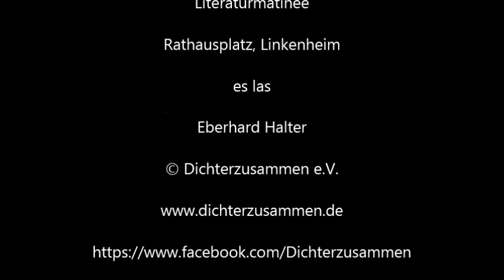Literaturmatinee Eberhard Halter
Literaturmatinee in Linken-Hochstetten
Lesung im Rahmen des Kunstsommers in Linkenheim
Es liest Eberhard Halter